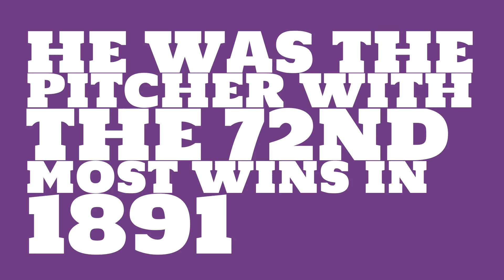Was George Haddock a righty or lefty in 1891?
Watch this video to learn all about George Haddock's single season pitching wins in 1891